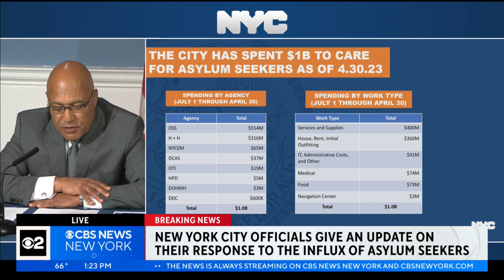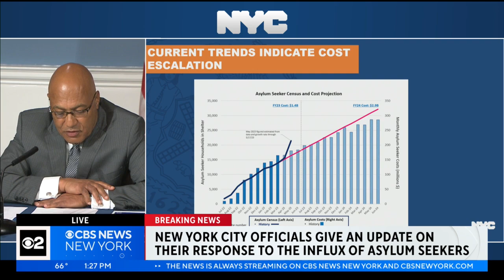NYC officials discuss the asylum seeker crisis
A variety of officials spoke out about the continuing crisis New York City faces due to the influx of asylum seekers.